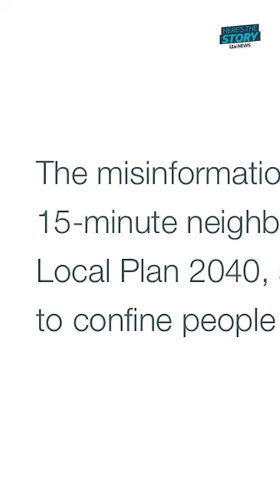What is a '15-minute city'? | ITV News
What is a 15 minute city? And why are conspiracy theorists jumping on it?